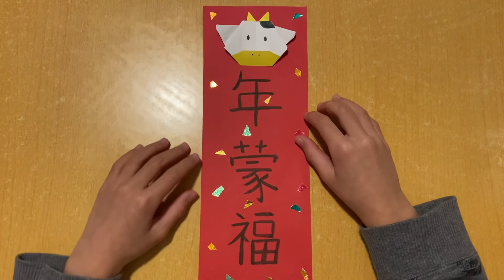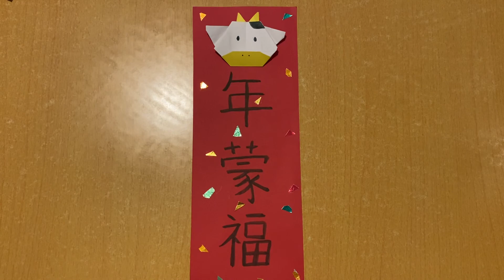Origami Cow for kids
#11/02/2021